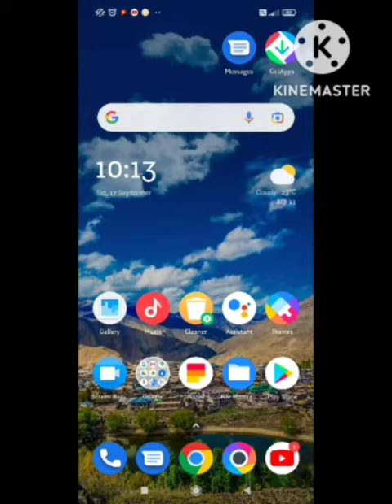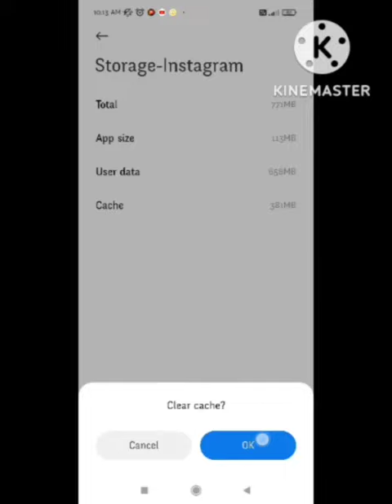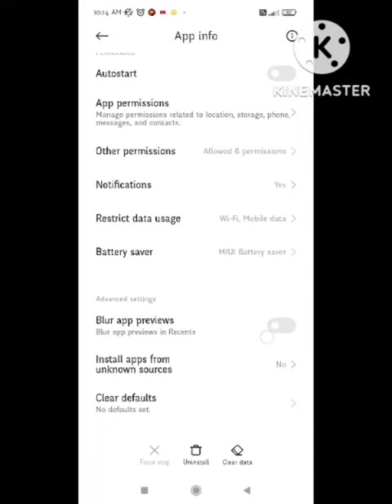Fix Icc Cricket Mobile Game Not Working problem | icc cricket mobile game loading problem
1) Fix ICC Cricket Mobile Not Working Problem

2)  ICC Cricket Mobile Not Starting & Opening Problem Solve

3) Icc Cricket Mobile Game Login Problem Solution